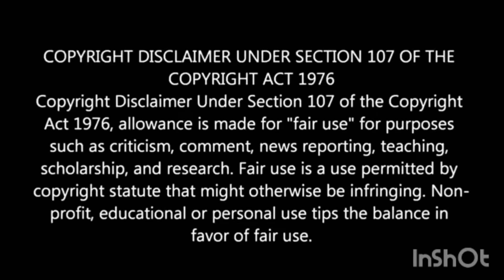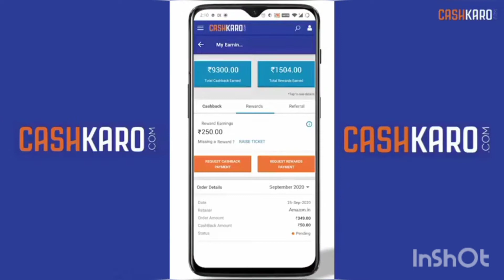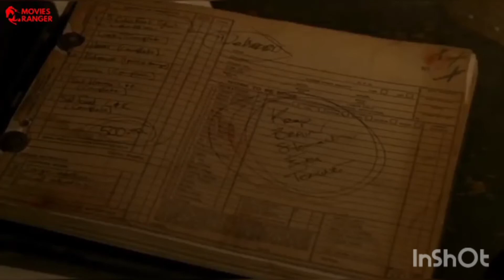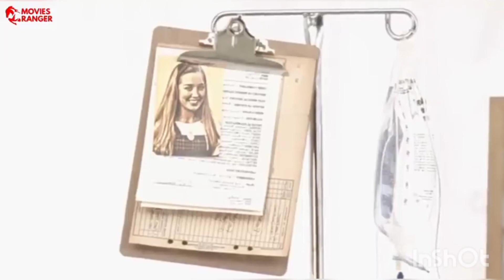staunton hill (2009) explained in hinde moves